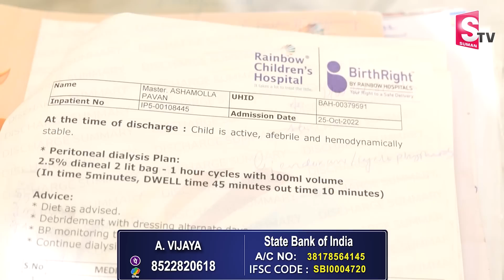Please Help: మందులకు నల్లగా మారిన పిల్లాడు.... SumanTV Telugu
Watch► Please Help: మందులకు నల్లగా మారిన పిల్లాడు. SumanTV Telugu